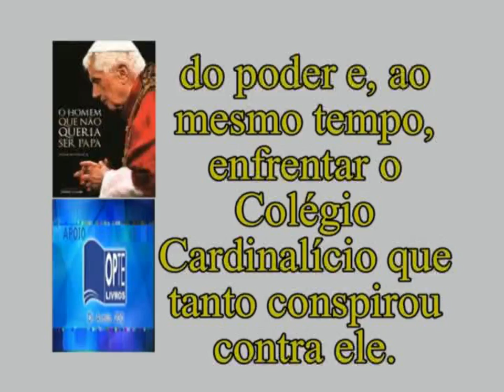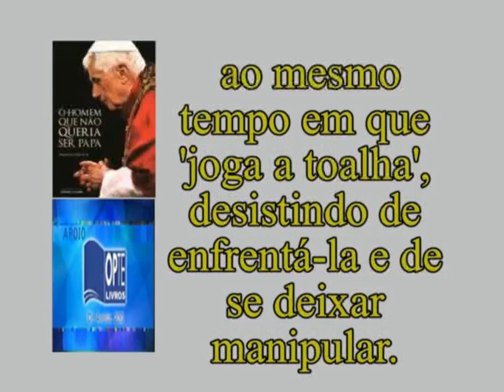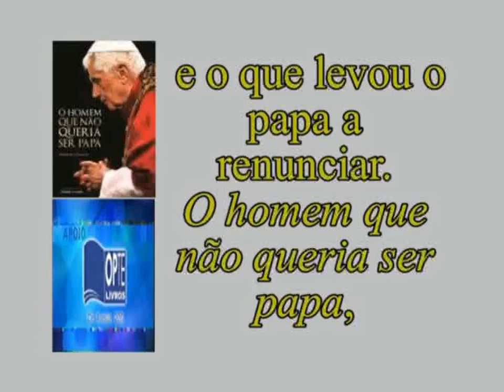Sete Lagoas - MG